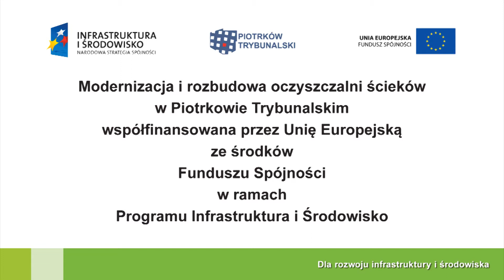Co dzieci wiedzą o Projekcie?